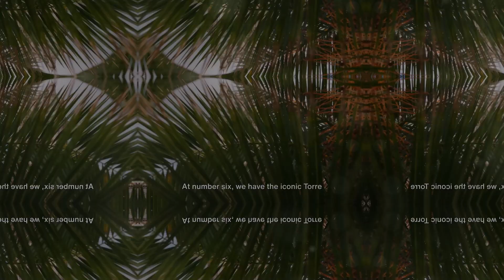Lisbon's Hidden Gems: 10 Spots Locals Don't Want You to Know 🇵🇹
🇵🇹 Discover Lisbon's Hidden Gems in this exclusive guide to the city's most enchanting secret spots! From ancient castles to vibrant neighborhoods, uncover the true essence of Portugal's stunning capital.

Ready for an unforgettable adventure? Join us as we reveal 10 extraordinary locations that showcase the soul of Lisbon. Marvel at the majestic Padrao dos Descobrimentos, wander through the elegant streets of Chiado, and experience the electric nightlife of Bairro Alto.

Your journey continues through the royal Castelo de São Jorge, the iconic Torre de Belém, and the cultural treasure that is the Calouste Gulbenkian Museum. Lose yourself in the historic Praça do Comercio, feel the spiritual energy of Mosteiro dos Jerónimos, and discover the authentic charm of Alfama's winding streets.

Cap off your adventure at the magnificent Oceanário de Lisboa, where the wonders of marine life await. Whether you're a history enthusiast, culture lover, or night owl, these hidden spots will capture your heart. 🏰✨

Press play now to unlock the magic of Lisbon's best-kept secrets!

CHAPTERS:
00:00 - Intro
00:18 - Padrão dos Descobrimentos Lisbon
00:36 - Chiado District Highlights
00:55 - Bairro Alto Nightlife
01:15 - Castelo de São Jorge History
01:34 - Torre de Belém Architecture
01:54 - Calouste Gulbenkian Museum Art
02:13 - Praça do Comércio Landmarks
02:30 - Mosteiro dos Jerónimos UNESCO
02:51 - Alfama Neighborhood Culture
03:14 - Oceanário de Lisboa Marine Life
03:34 - Outro